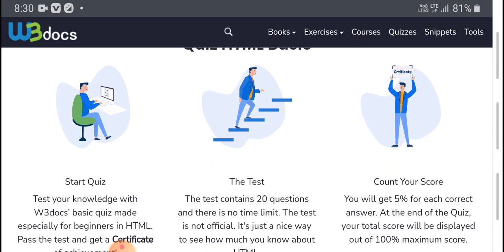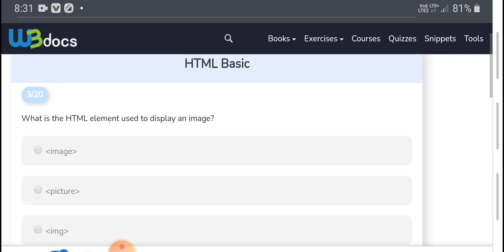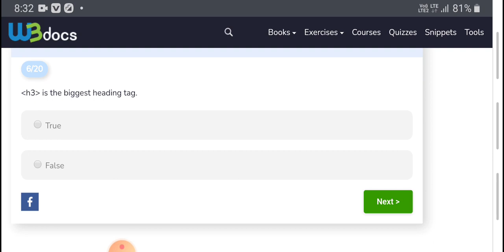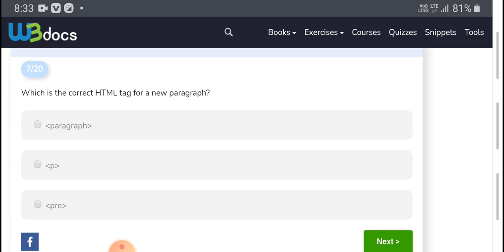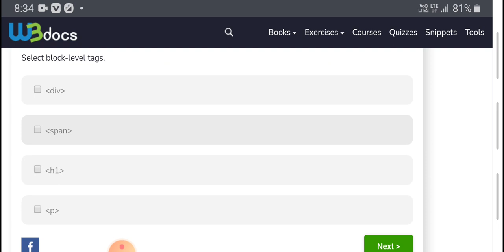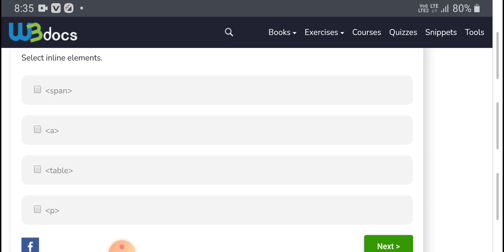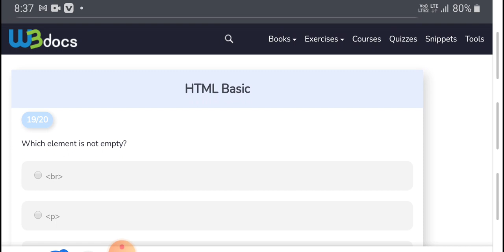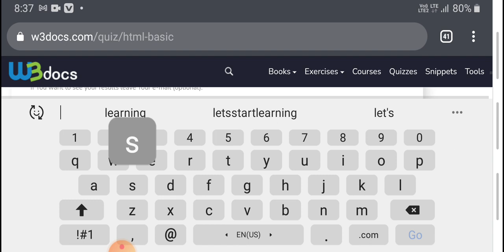Web development Free Certificate | Online Web development quiz Certificate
Web development Free Certificate
Online Web development quiz Competition Certificate Free online Certificate
Web development free online Training
Web developement free certificate 2021
web developement

Web developement free certificate
web development quiz certificate
web developement free online certificate
online free web development certificate
web developement online certificate 2021
Six Sigma free certificate
Six sigma free online course
Six sigma free online course with certificate
cloud free certification
How to learn google certificate
How to apply for  Google cloud certificate
Best way to get free course with certificate
Google ka certificate free mein kaise karein
Google online certification 2021
Google free certificate jun
Amazon job opening
Amazon job updates
Amazon free Training
amazon mein apply kaise karein
Amazon mein kam kaise karein
Amazon hiring and selection updates
Amazon New hiring updates
amazon mein interview kaise dein
how to apply in Amazon
apna selection kaise karein
 free and safety free certificate
Fire and safety online free certificate
Fire and safety certification 2021
wipro internship
New wipro internship 2021
job opportunity in wipro